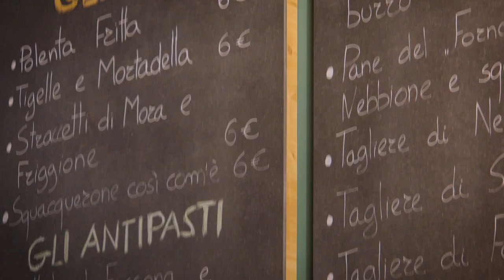Tutti i Natali d'Italia a FICO - Pillola 01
Il Natale italiano quanti sapori ha? 🎁🌟🎄
Lo abbiamo chiesto alle persone che si incontrano ogni giorno a FICO.